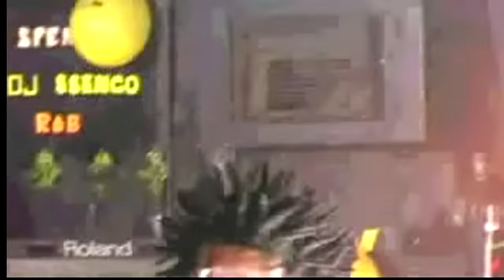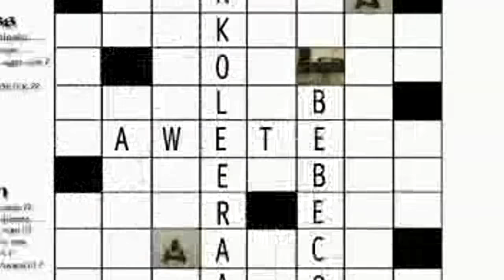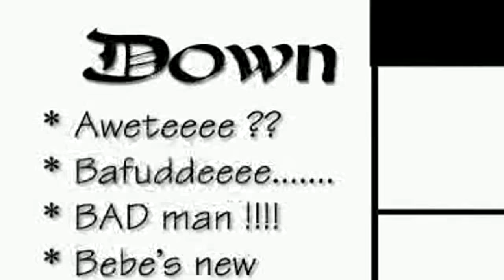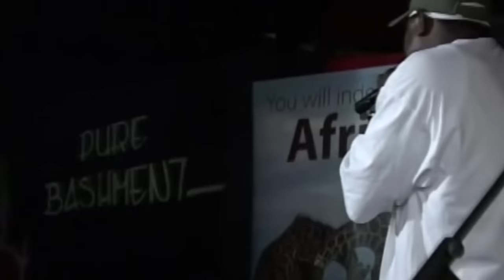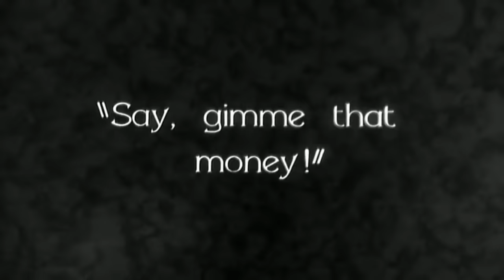Uganda Old Kikadde Non Stop Mix 2023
Am Much Aware All Music Lovers U'll need This  *TELEGRAM CHANNEL* to ENJOY the Following Services:》》ʟᴀᴛᴇsᴛ *ᴅᴊ ᴢᴇʀᴏ ᴘʀᴏ ᴜɢ* ᴍɪxᴛᴀᴘᴇ ᴜᴘᴅᴀᴛᴇs.
》》 Jᴜsᴛ Rᴇʟᴇᴀsᴇᴅ Mᴜsɪᴄ & Vɪᴅᴇᴏs.
》》ᴇxᴛᴇɴᴅᴇᴅ Mᴜsɪᴄ & Vɪᴅᴇᴏs
》》 *ᴅᴇᴇᴊᴀʏɪɴɢ Tᴇᴄʜɴɪϙᴜᴇs*
》》 Nᴇᴡ Dᴊ Dʀᴏᴘs
》》 ɴᵉʷ sᵒᵘⁿᵈ ᴇᶠᶠᵉᶜᵗˢ
》》Lᴀᴛᴇsᴛ Eɴᴛᴇʀᴛᴀɪɴᴍᴇɴᴛ sʍǝN
*ETC.* *ᴊᴜsᴛ sᴜʙsᴄʀɪʙᴇ ᴛᴏ ᴅᴊ ᴢᴇʀᴏ ᴘʀᴏ ᴜɢ ᴛᴇʟᴇɢʀᴀᴍ ᴄʜᴀɴɴᴇʟ* ʏᴏᴜ ᴋɴᴏᴡ ᴀᴍ ᴛʜᴇ ᴍᴜsɪᴄ sᴏᴜʀᴄᴇ 🏽 🏽 🏽 🏽 🏽 🏽 🏽...

Dj Zero Pro UG - New Ugandan TV- .Am not making money in this video am just promoting Ugandan music.

- Just Released Music Songs.
- Daily Music Updates (Uploads).
- Latest Comedy Files.
- Live Perfomances.
- Ugandan Artists Interviews.
- For Online Promotion.
NB; To talk to the Admin
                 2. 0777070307